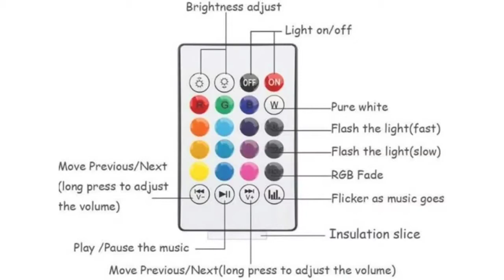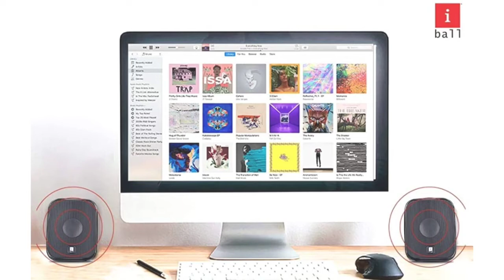5 Unique Gadgets on Amazon Under Rs. 500/- || 5 Weird Gadgets Under 500 Should bought Online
5 Unique Gadgets on Amazon Under Rs. 500/- || 5 Weird Gadgets Under 500 Should bought Online

Hello dosto toh kaise ho aap sabhi me aapke liye lekar aa gya ek esi video jisme me aapko bataunga Top 5 Unique Gadgets on Amazon Under Rs. 500/-

Toh video ko puri jarur dekhna aur video achhi lage toh like kar dena aur channel ko subscribe karke bell icon press kar lena aur saath hi all par bhi click kar lena

Best Buying Links:

1} Smart Led Bulb With Speaker :

2} iBall Decor :

3} 8 in 1 Multifunctional Driver :

4} Gadget Bag Hub :

5} Smart Lcd Tablet :

6} Engraving Pen :

1} Smartphone :-

2} Mic :-

3} Tripod :-

Tags ;

Unique Gadgets Under Rs 500/

Top 5 Best Tech Gadgets Under Rs.500 | Part 02 ⚡⚡⚡ November 2020

10 Unique Gadgets on Amazon Under Rs. 500/-

10 Cool Toys & Gadgets on Amazon ▶ Under Rs.99 to 500 & 10k

Top 5 Best Tech Gadgets Under Rs.500 | Part 01 ⚡⚡⚡ November 2020

Top 5 Best Tech Gadgets Under Rs 500 on Amazon 🔥 Ep #3 (Oct 2020)

UNBOXING amazing gadgets of 2021 under 500 rupees

Top 9 Insane ! Tech Gadget Under ₹500/- | On Amazon | Very Cheap & Helpful Products ! |

Top 5 Best Unique Tech Gadgets Under Rs.500 | Part I ⚡⚡⚡ (January 2021)

10 Cool & Crazy Products On Amazon | Gadgets Under Rs100, Rs200, Rs500, Rs1000